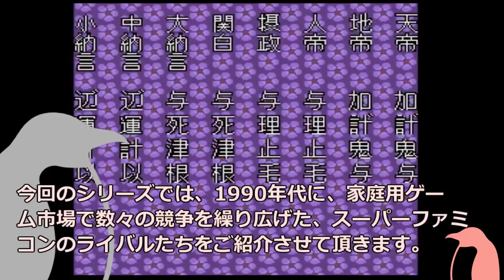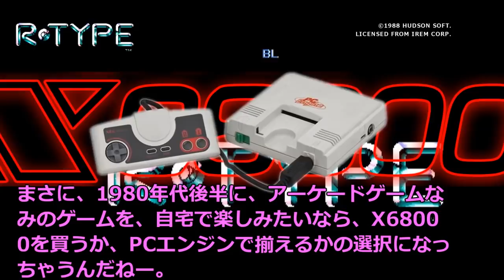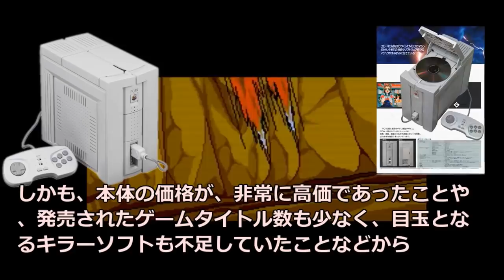PCエンジン、PC-FXの登場生～1990年代の次世代ゲーム機戦争、スーパーファミコンのライバルたち～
1983年にファミコンで、家庭用ゲーム市場を開拓した任天堂は、1990年に、後継機としてスーパーファミコンを発売し
これに対し、この任天堂の牙城を崩すべく、ライバルメーカーたちは、次々と新しい機能を搭載したゲーム機を登場させ
この1990年代の家庭用ゲーム機の競争は、次世代ゲーム機戦争と言われ、ユーザーや、メディアから騒がれるようになった時代だね。
そんな、王者任天堂に挑んだ、数々のライバルゲーム機たちをご紹介させて頂きます。